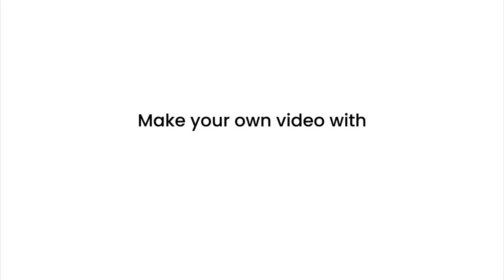"Dakar Desert Rally: Conquering the Sands"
Welcome to our exhilarating video showcasing the awe-inspiring "Dakar Desert Rally: Conquering the Sands"! Prepare to be blown away as we take you on an adrenaline-fueled journey through the heart of the legendary Dakar desert.

In this thrilling rally, fearless drivers from around the globe battle treacherous terrain and conquer towering sand dunes to emerge as the true champions of off-road racing. With raw power and unmatched skill, these daredevils navigate through unforgiving landscapes, testing the limits of man and machine.

Join us as we capture every heart-pounding moment, from the blistering starts to the nail-biting finishes. Get a front-row seat to witness the skillful maneuvering and breathtaking speeds that make the Dakar Desert Rally one of the most electrifying motorsport events on the planet.

Experience the sheer dedication and unyielding determination of the participants as they push their vehicles to the edge of endurance. Spectacular jumps, intense races, and daring overtakes are abound in this thrilling compilation of high-speed action.

Prepare to be mesmerized by the vastness of the Dakar desert, its towering dunes casting dramatic shadows against the golden sand. Our skilled camera crew captures each breathtaking vista, ensuring every frame immerses you in the stunning beauty and scale of this epic race.